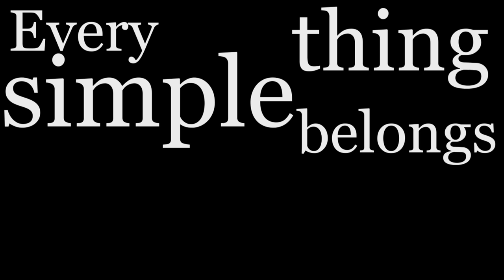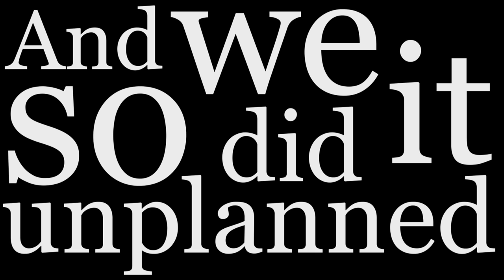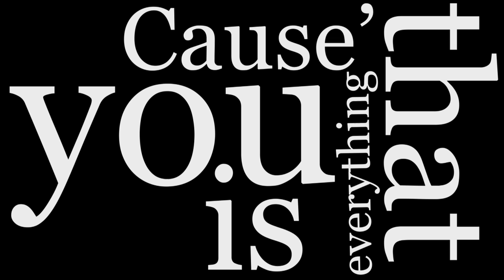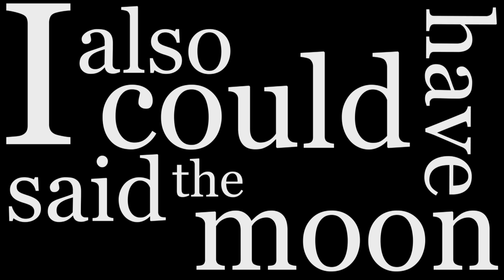SANDRO | Everything (Jess's Song)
An original song "Everything (Jess's Song)".